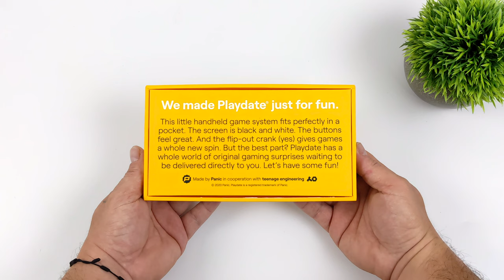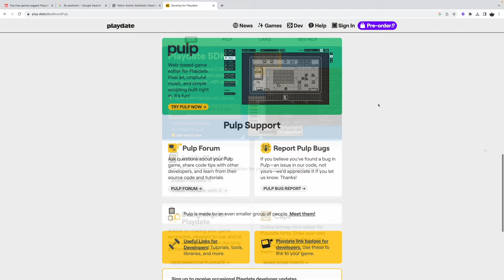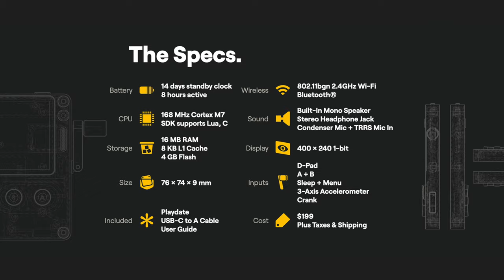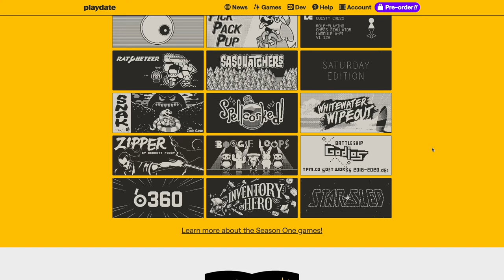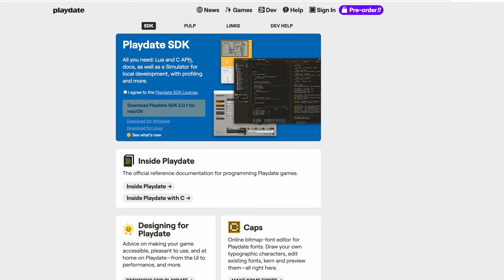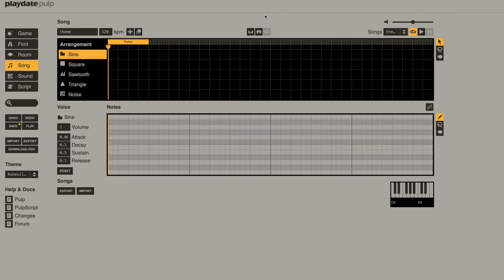I Finally Got A Playdate And The Little Handheld Cranks Out The Fun!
The Playdate handheld console is the coolest crackable game console ever! In this video, we'll be taking a closer look at the Playdate handheld console, a device that has been generating buzz and curiosity among gamers and tech enthusiasts alike. What sets this console apart from the rest? Well, it's all about the crank! ⚙️
🔄 Crank Up the Fun to immerse yourself in your favorite games.

30% Code for software: ETA

ETAPRIME
12400 Wake Union Church Rd PMB 239

00:00 Introduction
00:24 Unboxing The Playdate
00:44 Overview
01:51 Video Sponsor Ad Spot
03:10 Playdate Specs
04:32 Testing Out Some Games
08:14 Make Your Own Games
09:22 Playdate Gameboy Emulator
09:54 Fina Thoughts